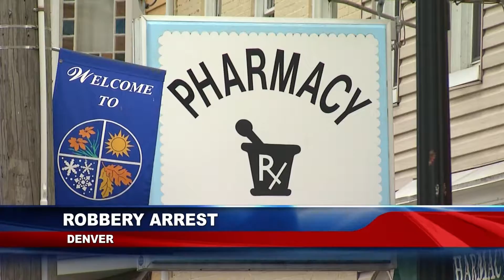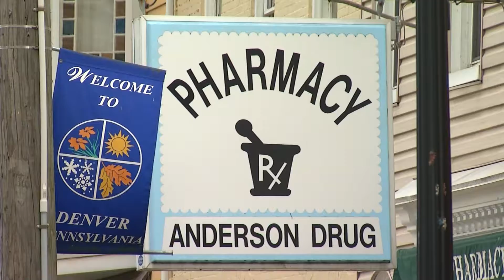BREAKING NEWS: Pharmacy Robbery Suspect in Custody